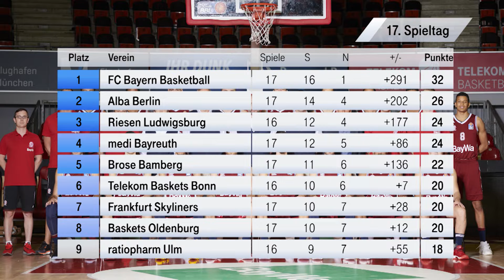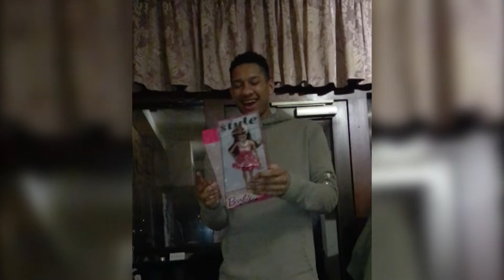FCBB-Magazin, Folge 29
In der ersten Magazin-Ausgabe 2018 waren wir bei Familie Macvan zu Besuch. Nihad Djedovic verrät uns, wer der beste Babysitter im Team ist. Wir bekommen exklusive Einblicke in das Weihnachtswichteln der FCBB-Profis und schauen auf die nächsten Herausforderungen in Liga, Pokal und Eurocup.